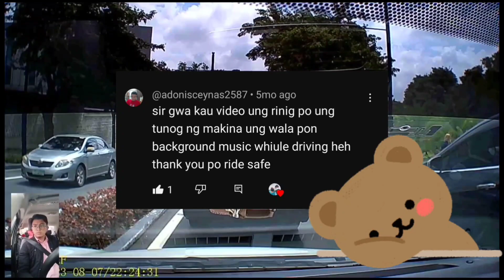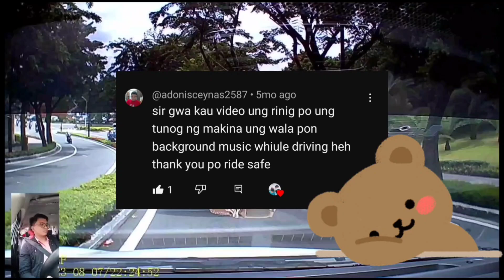Suzuki Dezire MT 2023 Sound Check mga Lods.🚗🎉🥂Gaano nga ba Kaingay ang Makina ng sa loob ng Car.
Gaano nga ba Kaingay ang Makina ng Suzuki Dezire MT 2023 sa loob ng Car.

Hi Guys,

Hope everyone is doing ok. Sharing Suzuki Dezire MT 2023 model. Sound Check natin inside the car.

shout out to @adonisceynas2587